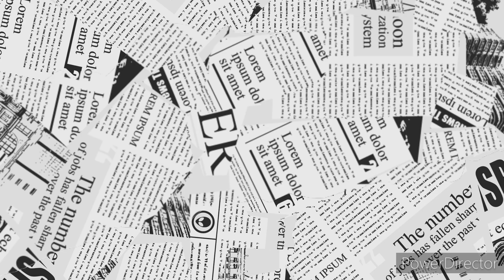Product review - unghii press it / aplicate - varianta de short nails